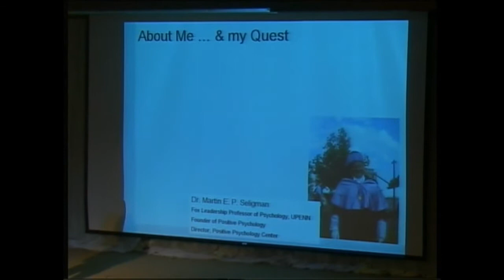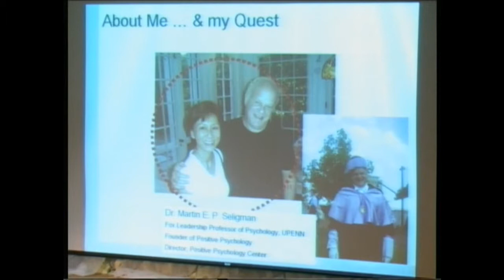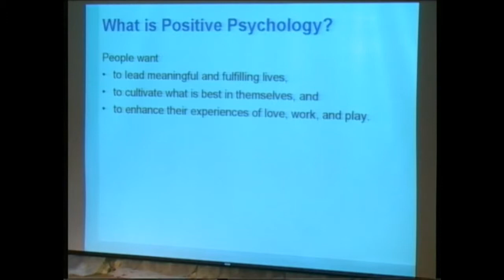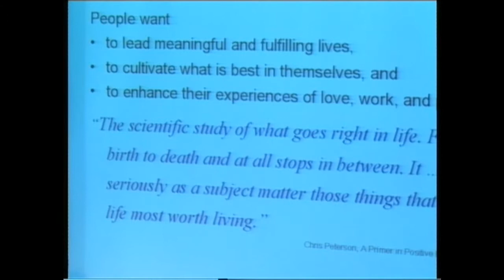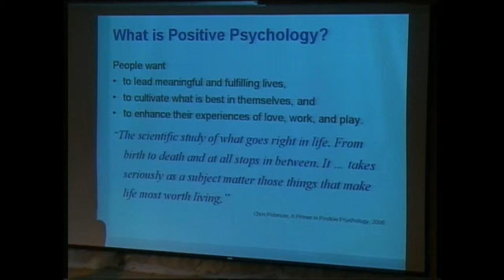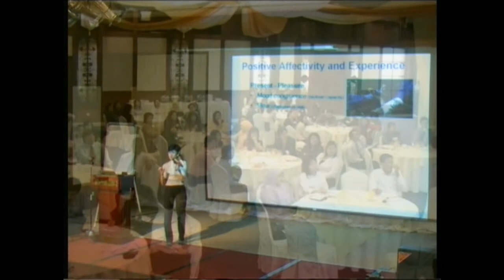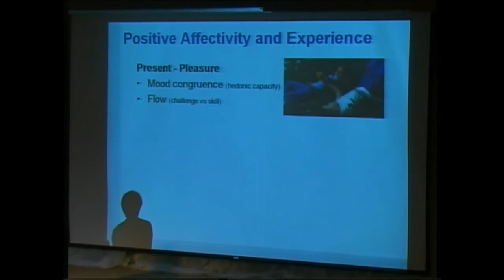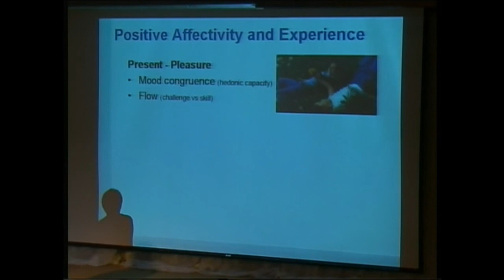Valuing Our People Part 3